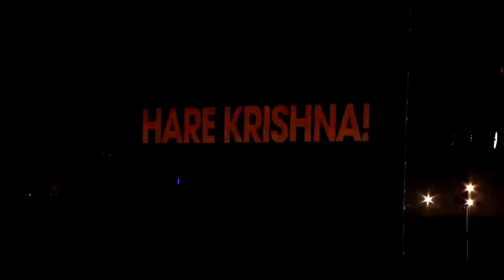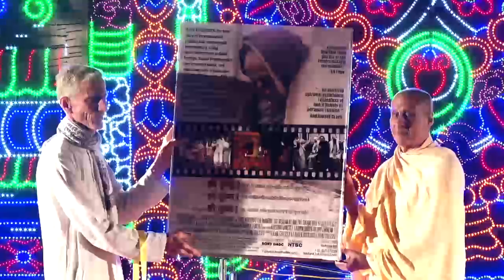LIVE Shivaji Park Ratha Yatra 2019 | Evening Pandal Program | Special Class by Radhanath Swami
Shivaji Park Ratha Yatra 2019 | Evening Pandal Program | Special Class by Radhanath Swami